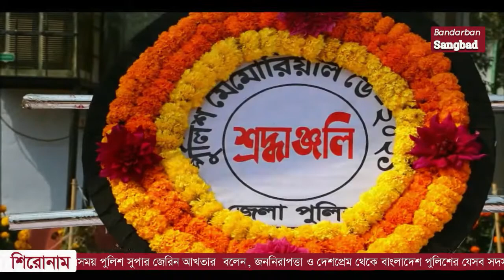বান্দরবানে পুলিশ মেমোরিয়াল ডে পালিত।। বান্দরবান সংবাদ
যথাযোগ্য মর্যাদায় বান্দরবানে পুলিশ মেমোরিয়াল ডে পালন করা হয়েছে। বান্দরবান জেলা পুলিশ লাইন্সে মেমোরিয়াল ডে উপলক্ষে স্বাধীনতার সংগ্রাম থেকে শুরু করে এ পর্যন্ত বিভিন্ন সময়ে দায়িত্ব পালন অবস্থায় নিহত পুলিশ সদস্যদের জন্য নির্মিত অস্থায়ী শহীদ বেদীতে শ্রদ্ধাঞ্জলি নিবেদন করেন বান্দরবান জেলার পুলিশ সুপার জেরিন আখতার (বিপিএম)। এসময় উপস্থিত ছিলেন পুলিশ সুপার কমান্ডেন্ট (ইন-সার্ভিস) ওয়াহিদুল চৌধুরী, অতিরিক্ত পুলিশ সুপার আছাদুজ্জামান, অতিরিক্ত পুলিশ সুপার আশোক কুমার পাল, অতিরিক্ত পুলিশ সুপার মোঃ আবদুল কুদ্দুস ফরাজী,অতিরিক্ত পুলিশ সুপার মোঃ রেজোয়ানুল ইসলাম, সদর থানার ভারপ্রাপ্ত কর্মকর্তা (ওসি) মোহাম্মদ শহিদুল ইসলাম চৌধুরীসহ বান্দরবান জেলার পুলিশের উধ্বর্তন কর্মকর্তা ও পুলিশ সদস্যরা। এসময় শ্রদ্ধাঞ্জলি নিবেদন শেষে সারাদেশে বিভিন্ন সময়ে পুলিশ বাহিনীতে কর্মরত অবস্থায় দায়িত্ব পালন করতে গিয়ে নিহত পুলিশ সদস্যদের জন্য ১মিনিট নিরবতা পালন এবং বিশেষ দোয়া ও মোনাজাত করা হয়। এসময় পুলিশ সুপার জেরিন আখতার  বলেন, জননিরাপত্তা ও দেশপ্রেম থেকে বাংলাদেশ পুলিশের যেসব সদস্যরা জীবন উৎসর্গ করেছেন তাদের আত্মত্যাগ পুলিশ বাহিনীতে চিরস্মরণীয় হয়ে থাকবে।